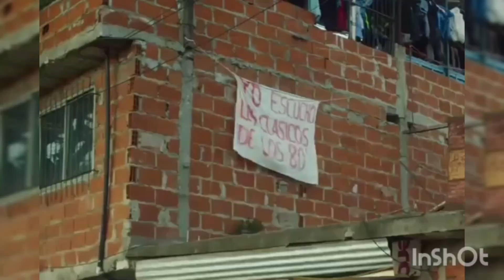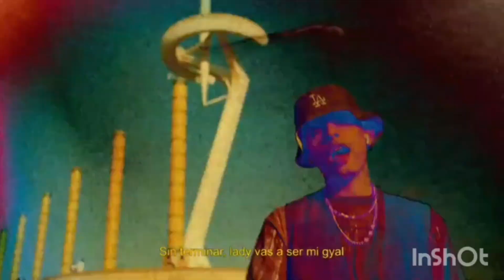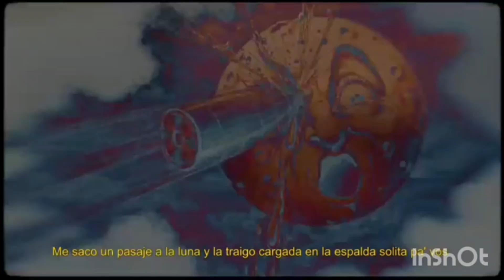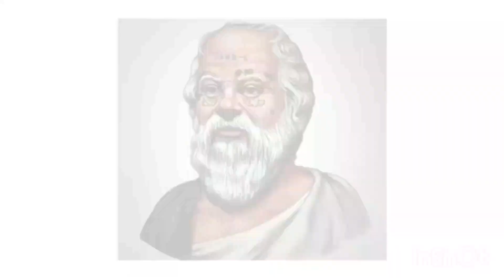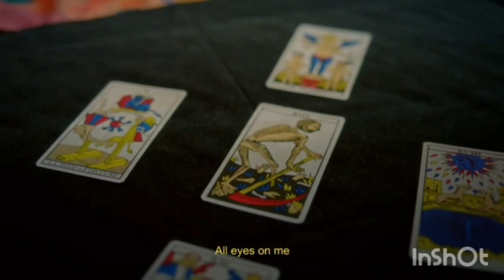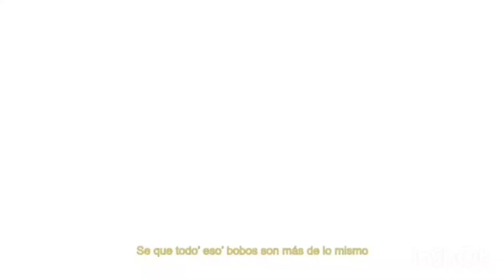Trueno: "Me enorgullece que La Vida me haya dado la VOZ"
Mateo Palacios Corazzina, popularmente conocido como Trueno, visitó el programa radial Perros de la Calle conducio por Andy Kusnetzoff en Urbana Play y , entre varias temáticas, habló en profundidad de su relación con Nicki. "Los dos tenemos la misma edad y vivimos más o menos las mismas cosas, nos entendemos el uno al otro: los viajes, la presión, los nervios... sabemos acompañarnos porque vivimos más o menos lo mismo", comenzó diciendo.